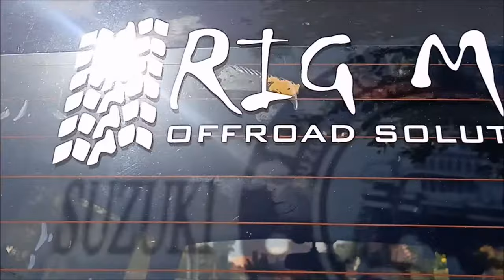Project Suzuki Vitara 4x4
Paint job and lifted by RIG MASTERS PAMPANGA

Music for Vlog, Free music Chill